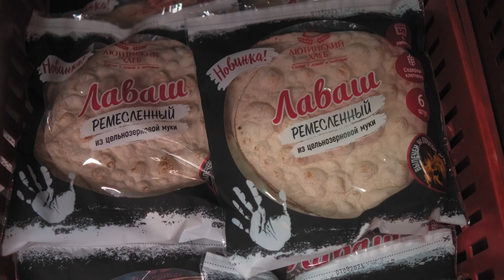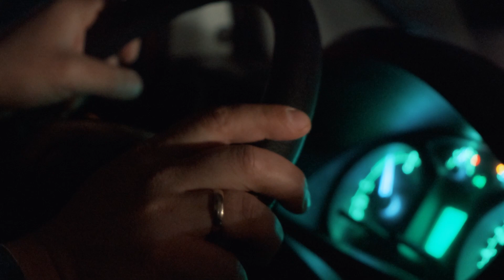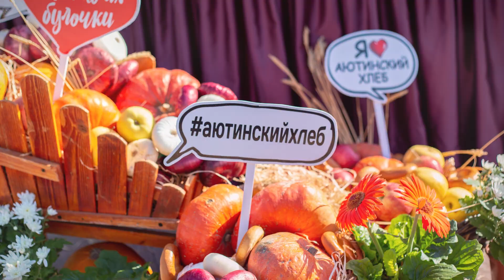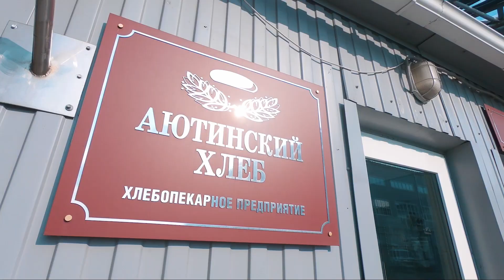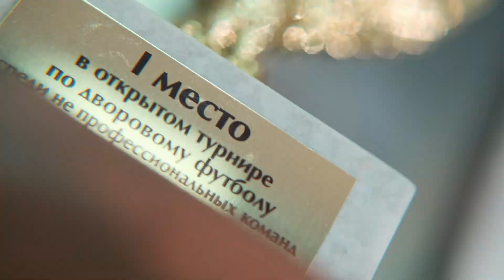История компании "Аютинский Хлеб".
"Предприятие "Аютинский хлеб"  растет и развивается с 1994 года. Свою историю оно начало с небольшой пекарни и выросло в крупнейшее производство Ростовской области. Фильм о истории компании, важных достижениях и, конечно, о людях, работающих на "Аютинском хлебе""